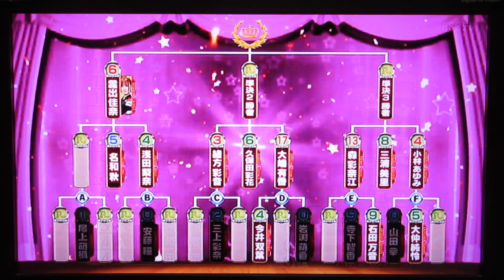Pリーガー(小林あゆみプロ＋森彩奈江プロ＋三浦美里プロ)2024.第3戦.準決勝.第3試合(始まり～2フレ)2024.11(YouTuberショ・ジウ、SHO兄貴、株式投資家ショ・ジウ)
※Pリーガー、P★リーガー、P★リーグ/シリーズ2024/第3戦.準決勝.第3試合.(始まり～2フレ)2024.11/(P★リーグ2024、P☆リーグ2024、P★リーガー2024、P☆リーガー2024)※小林あゆみプロ(華麗なる左腕)※森彩奈江プロ(シンデレラガール)※三浦美里プロ(ハマっ娘フルスロットル)アイビーボウル向島//TMS隊、マイナー城跡隊/(ショ・ジウ、ショジウ)/TOSHI楓原/SHO兄貴/YouTuberショ・ジウ/楓原TOSHI/ショ・ジウYouTuber/(ユーチューバーショ・ジウ)(株式投資家ショ・ジウ)